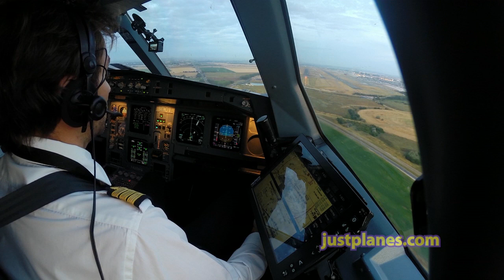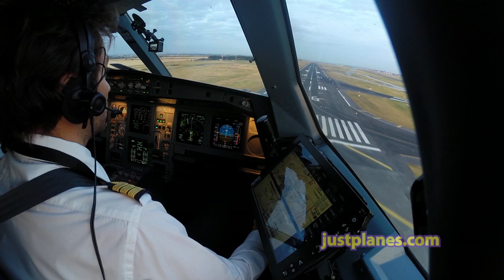A340 Cockpit Pilotsview into Paris CDG!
In the Cockpit of the Air France Airbus A340 from St Maarten for a morning landing at Paris CDG Airport.